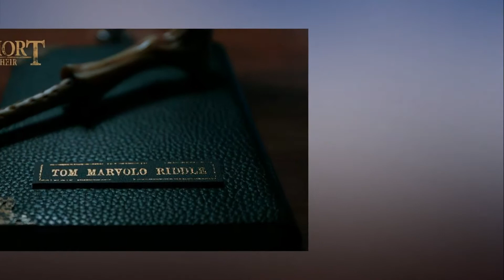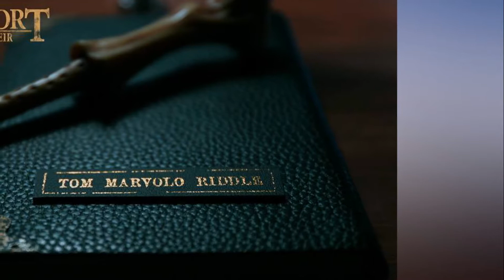This Voldemort origin story is the ‘Harry Potter’ fan film you didn’t know you needed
Comic book cinematic universes like Marvel’s and DC’s may be all the rage this decade, but years before Iron Man introduced us to Nick Fury or Batman decided to unite the Justice League, there was yet another fictional world that everyone wanted to explore. It’s a world much like our own, but one in which wizards and witches secretly walk the streets. I’m talking about Harry Potter, of course, and this weekend, the Potterverse expanded once again.

Voldemort: Origins of the Heir is a fan film from Tryangle Films about the origins of notorious Harry Potter villain Tom Riddle. The film follows an original character by the name of Grisha McLaggen. She’s the heir of the Gryffindor family, and she thinks Riddle is responsible for the death of Hepzibah Smith (a descendant of the Hufflepuff family), and tries to bring him to justice. The film finally launched on YouTube over the weekend… but it almost never happened.

Don&#039;t Miss: The ‘Amazon’s Choice’ Crock-Pot slow cooker everyone loves is only $30 right now